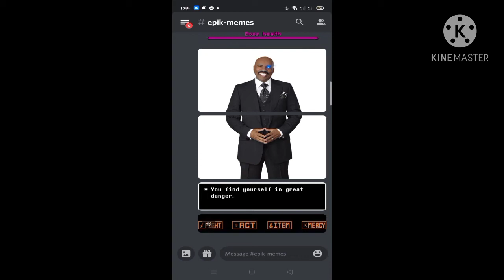I'm bored so watch this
just watching through nightmare anims' discord until I found this...